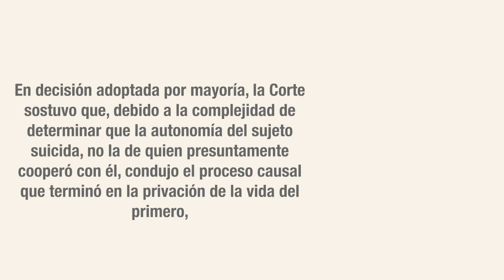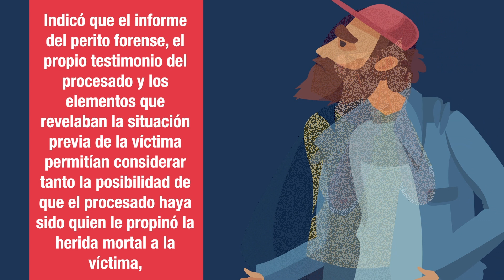El hombre que colaboró con la muerte de una mujer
¿Ayuda al suicidio u homicidio? @CorteSupremaJ define las diferencias entre estos dos tipos de delitos, al estudiar el caso de un hombre contactado por una joven para que le ayudara a quitarse la vida.